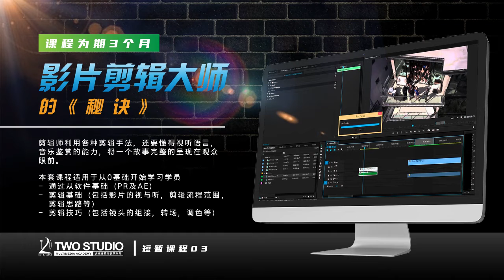2020新课程 | 省时、快速、专业课程